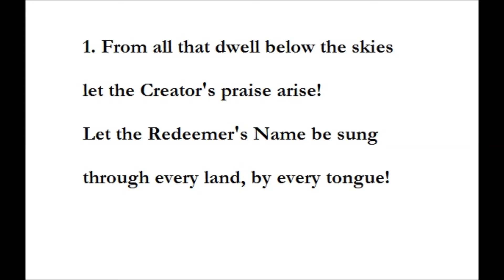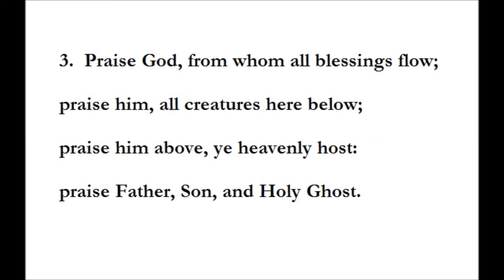380 From all that dwell (from the Episcopal Hymnal 1982)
Recorded for Trinity Sunday, June 7, 2020.

This hymn is recorded using the Akai EWI 5000 (Electronic Wind Instrument), a wind synthesizer, and Roland SonicCell with patches from Patchman Music.

The last verse of Hymn 380 is most often used for the Offertory, "Praise God from whom all blessings flow..."